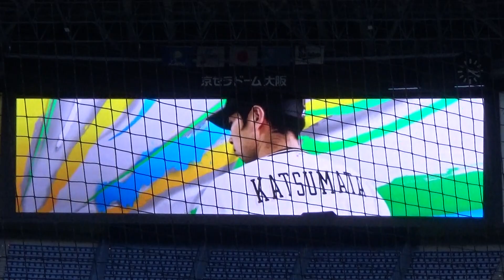オリックス 勝俣翔貴選手の登場曲（2021年シーズン）【♪ おジャ魔女カーニバル!! / MAHO堂 】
長いバージョンが撮れたら再アップしますｗ